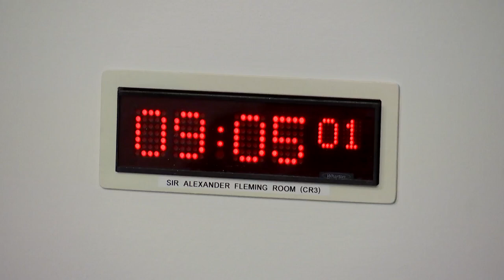Health, Social Care and Sport Committee - 23 January 2024